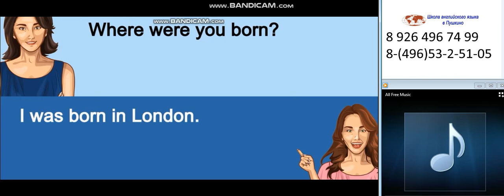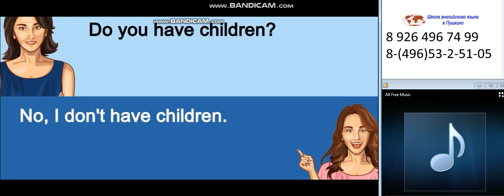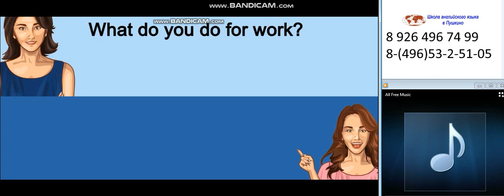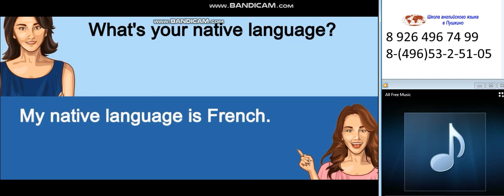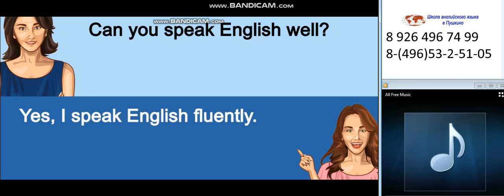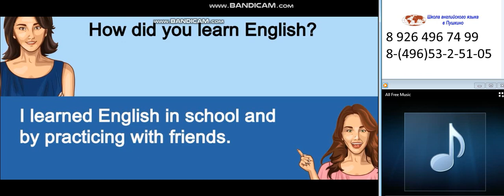Школа Английского Языка в Пушкино _ Качественное образование в России! - Микрозарядка 51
Микрозарядка – «поломайте» язык и ухо)))
5...10 минут в английской ауре и уже сделан маленький шажок вперед в очень важных навыках – говорение и восприятие языка на слух)))
Всем удачи!!!
А. Майоров
23 августа, 2024
PS
Бесплатные консультации по вопросам обучения (ОГЭ, ЕГЭ, международные экзамены и другие)!
Бесплатные 15 минутные микро уроки!
Учебный год не так далеко)))
Занимайтесь с Профессионалами!